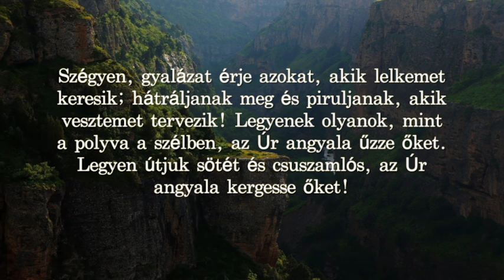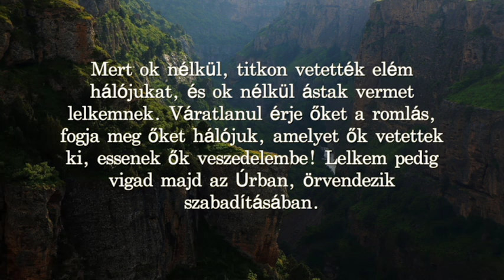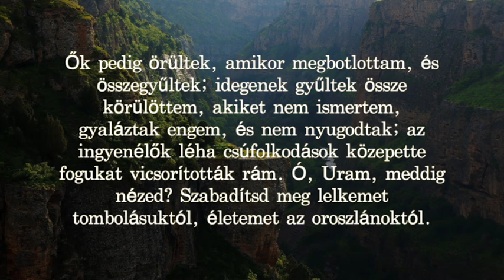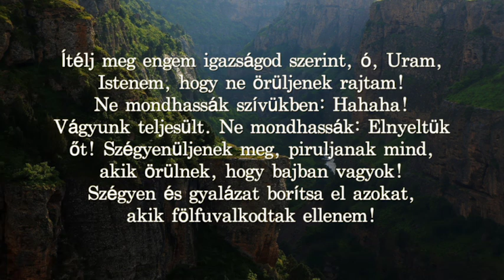Zsoltárok könyve Cserbik Jánossal - 35. Zsoltár